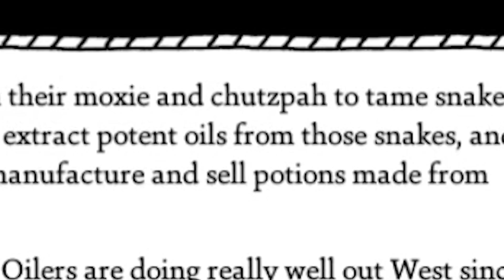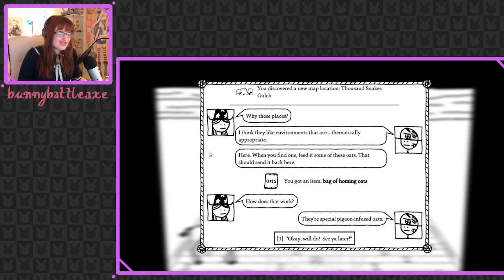DADDY GOES ON A ADVENTURE! - Funny West of Loathing Gameplay // Highlight Reel | SLAYTRIX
Allie plays the fun western themed RPG, West of Loathing as the character, Daddy McBigguns. If you want to see Allie play live, check in tomorrow at 12pm PST for Ep. 2 of West of Loathing.

Follow Allie on social!